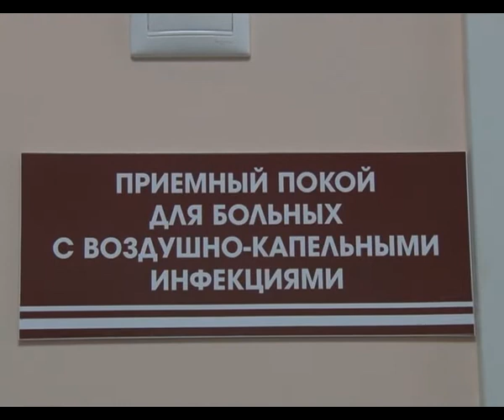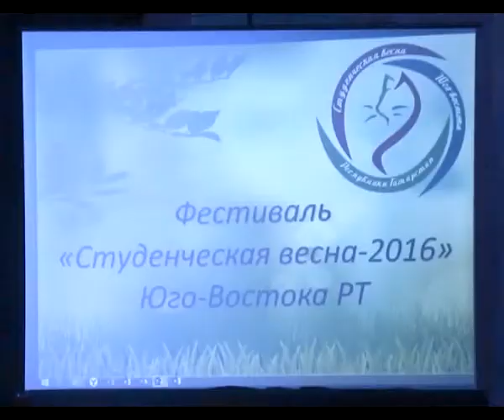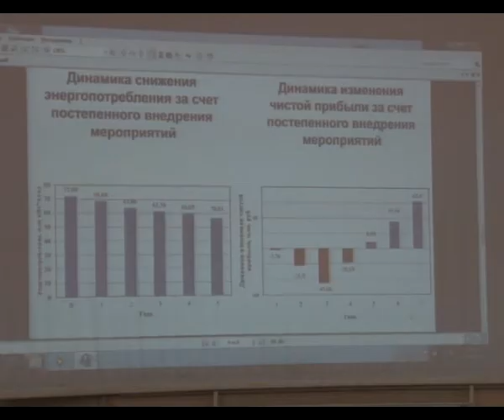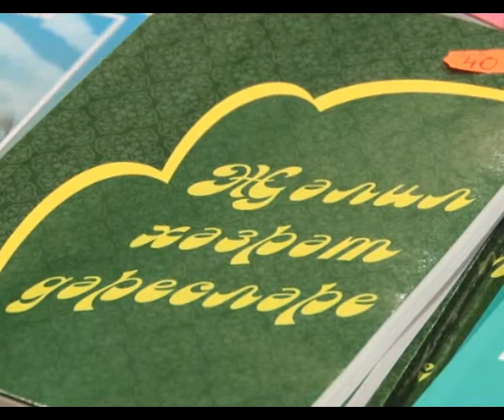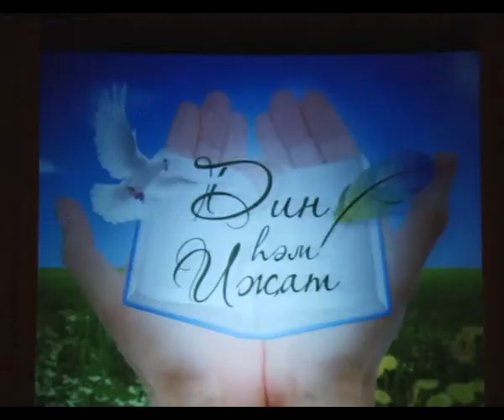Альметьевск сегодня 14.04.2016